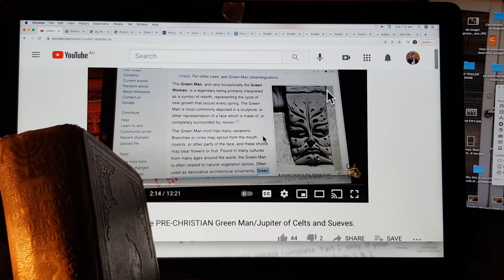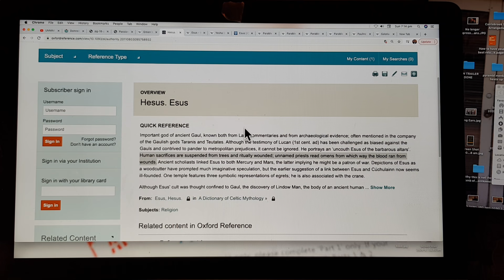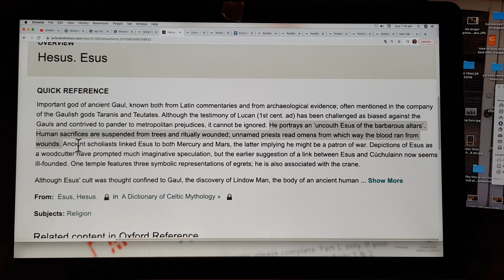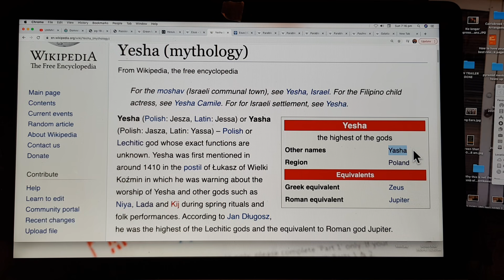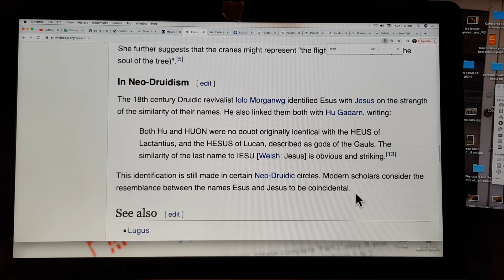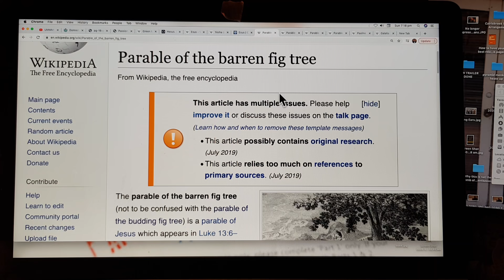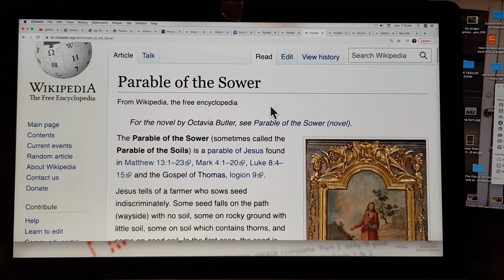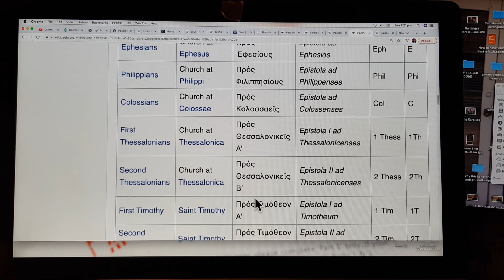I'M 99% CERTAIN: The NEW TESTAMENT is actually written by THESE CELTS! for a "CELTIC AUDIENCE!!!" ?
Acclaimed, World's-Number-One Biblical Scholar, Dr Charles, brings a new sensation to his audience. It is now obvious the New Testament is written by CELTS! for a CELTIC AUDIENCE! In another STUNNING video, Dr Charles brings new information to his youtube audience! Did Galatians write the New Testatment to convert their fellow Celts?!